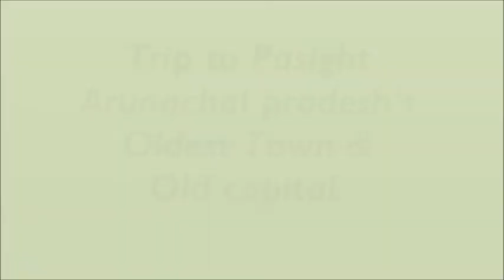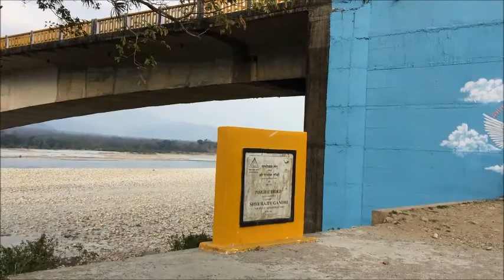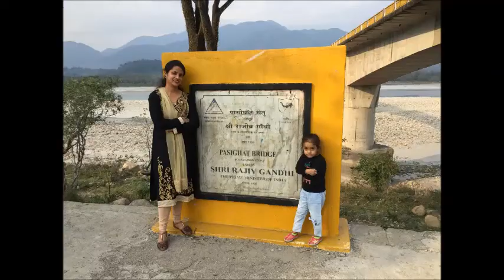Must Visit Places | Trip to PASIGHAT | ( Arunachal Pradesh) from NHPC Gerukamukh.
Must Visit places, Very Beautiful trip to PASIGHAT & View point, must watch, with friends & Family, Special thanks to Mr. Pinto singh & Kamaljit boruah & family to join the trip.

Editor Navjot Singh ( N.SFilms).